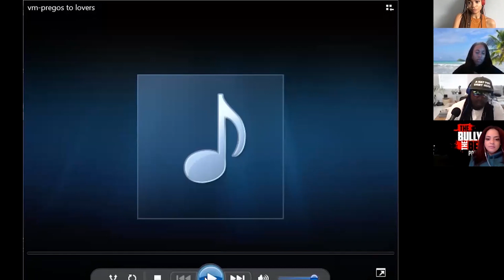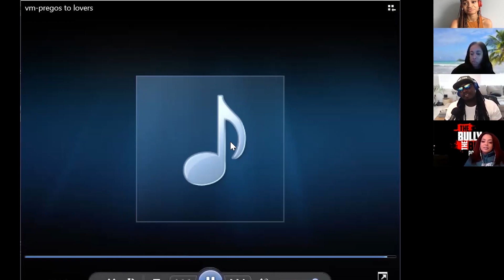Bully and the Beast Ep.88 "You Swindled Me"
This episode Wax and Lorel were back and ready to give their best advice they got to voicemails and emails, even if it might be making your situation worse. Moreover, one listener needed help with a pregnant girlfriend and the other couldn't understand why she was not getting weekly sex. Also, during "Round Table Talk starring Lore'l" they discussed the numerous break up to make up celebrity couples recently which then opened up a discussion question for Who's On Drugs, "How do you ask to be in a relationship nowadays?" Which we ended up finding out that Wax has been in a relationship by himself the whole time.

Video by @4ngelo5carfone

Wax and Lorel are the Bully and The Beast (but which one is which) Catch them every week, as they take calls from listeners looking for advice on sex, love, and life from podcasting's funniest frenemies!